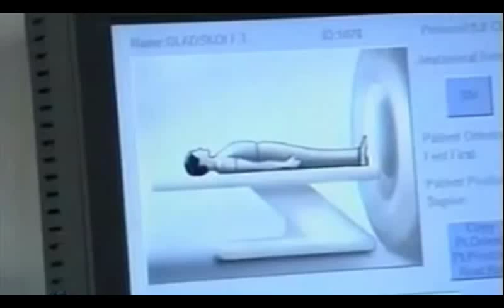Виртуальная колоноскопия (КТ) кишечника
Виртуальная КТ колоноскопия - это одна из перспективных технологий компьютерной томографии, позволяющая неинвазивно обследовать толстый кишечник. Метод позволяет своевременно обнаружить в кишечнике полипы и опухоли подобно традиционной колоноскопии.